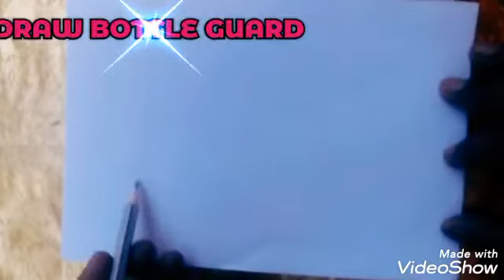HOW TO DRAW BOTTLE GUARD PENCIL ✏ SHED STEP BY STEP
My 51 video BOTTLE GUARD